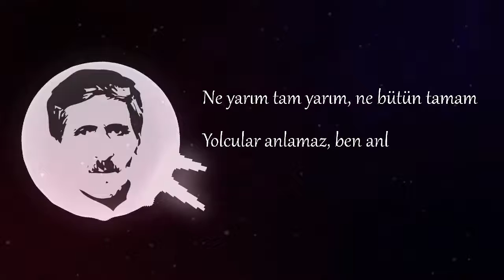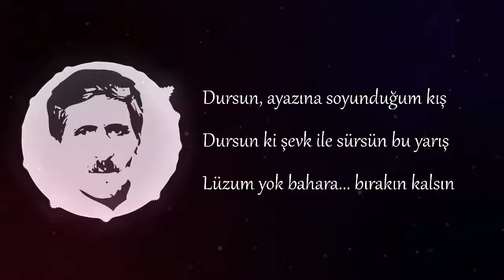Abdurrahim Karakoç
"Bırakın kalsın..."